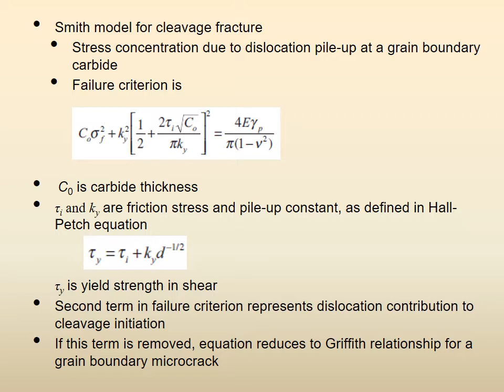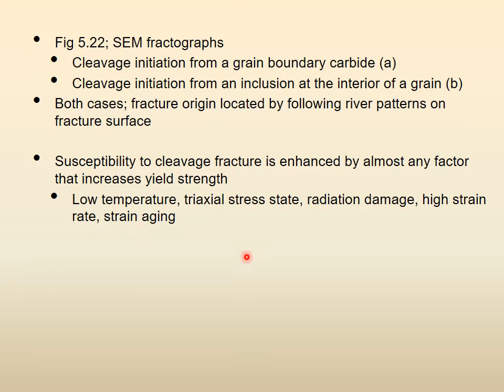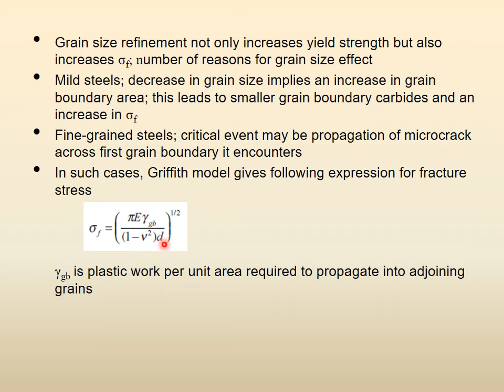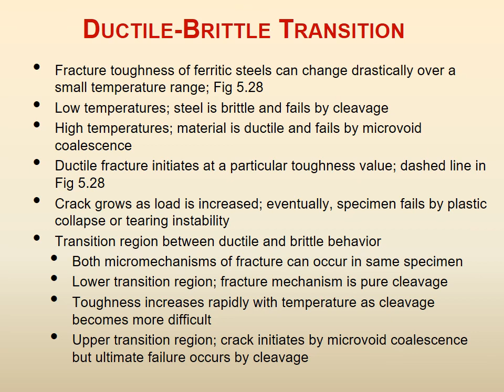Lecture 4d FractMech Ch 5 Mechanisms